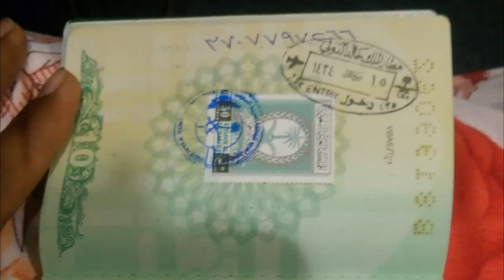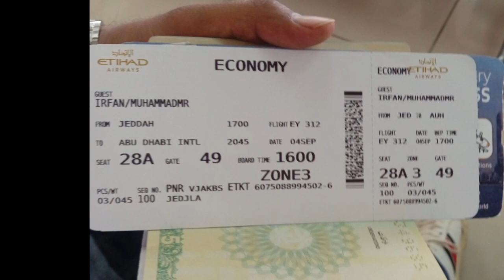the first flight of PIA from Jeddah to Faisalabad, pakistan flights operation was started from saudi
the first flight of PIA from Jeddah to Faisalabad, pakistan flights operation was started from saudi arabia today, saudi arab se pakistan flights shedule shoro kr dia gea hai, aaj hi jeddah internatoinal airport se pia ki flight 147 pakistani musafir ly kar jeddah international airport puhanch gai hai,